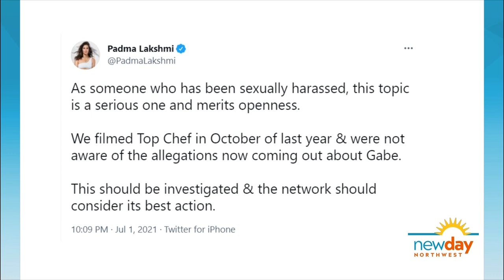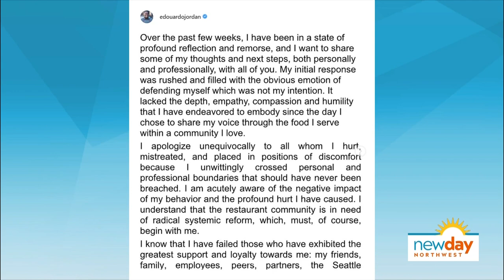Musang chef Melissa Miranda on the state of the restaurant industry: 'The work is just starting' - N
The chef and owner of the acclaimed Filipinx restaurant in Beacon Hill looks back at her experience getting started in the industry.